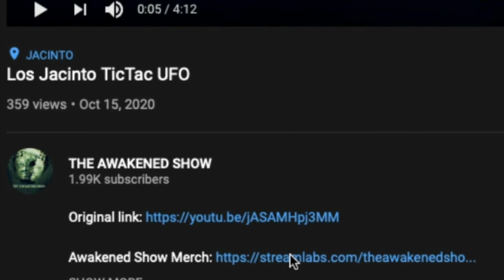The Mysteries Of The Tic Tac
Strange Tic Tac UFO caught in Virginia Beach on Jan 31st 2021.